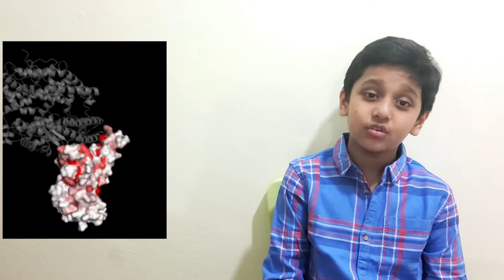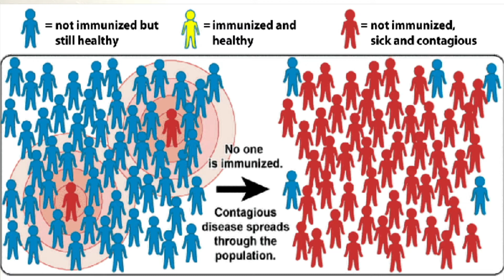What will happen if Corona Virus never disappeared? & Why Vaccination is important!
Welcome back to my new series – What will happen if?

This new series takes you on an epic journey through hypothetical worlds and possibilities, some in distant corners of the universe and others right here on Earth.

Come join me on an imaginary adventure and give it a thought!

What will happen if Coronavirus Never Disappeared?
Unfortunately, there are a couple of ways that COVID 19 could be here to stay:
1. Vaccines may not be completely effective.
2. Animals could infect us again.
3. The virus can continue to mutate...

Watch my video for the complete information...